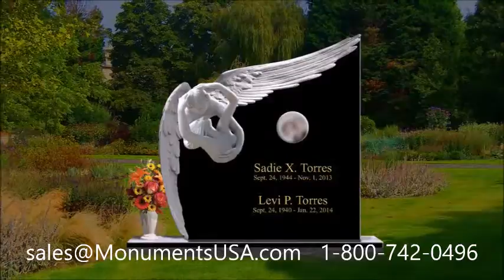Cost Of Tombstones Wedgewood West Fort Worth TX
Gene Shalit monument,
George Lowe memorial,
George Lowe monument,
Greg Buttle memorial,
Greg Buttle monument,
Greg Evigan memorial,
Greg Evigan monument,
Greg Mankiw memorial,
Greg Mankiw monument,
Harold Amos memorial,
Harold Amos monument,
Ian Roberts memorial,
Ian Roberts monument,
Ian Ziering memorial,
Ian Ziering monument,
Irving Penn memorial,
Irving Penn monument,
Iván Castro memorial,
Iván Castro monument,
Ivan Sergei memorial,
Ivan Sergei monument,